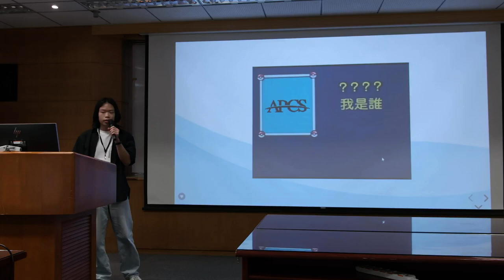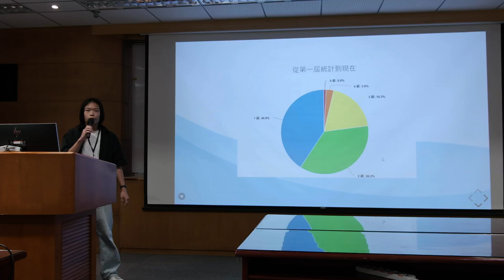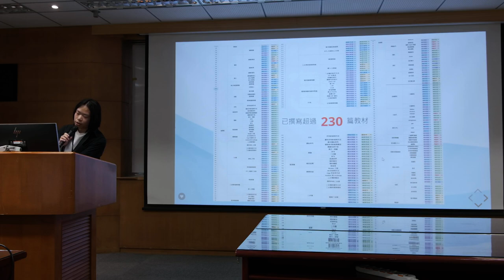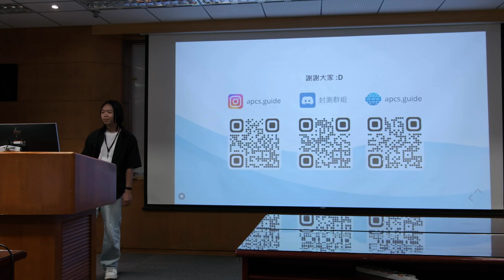g0v tw hackath62n — 提案 — APCS Guide ／ 冰川 — 帶我去月球黑客松